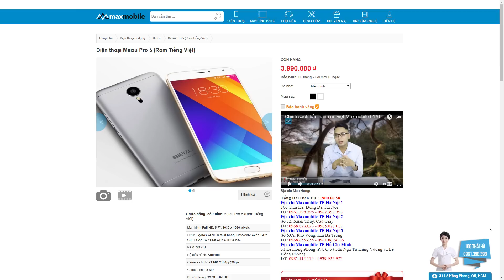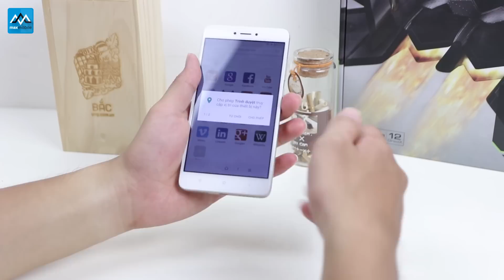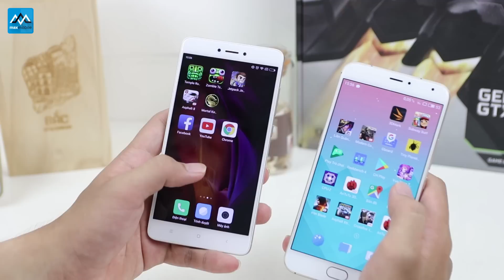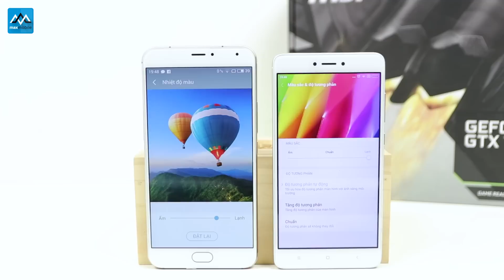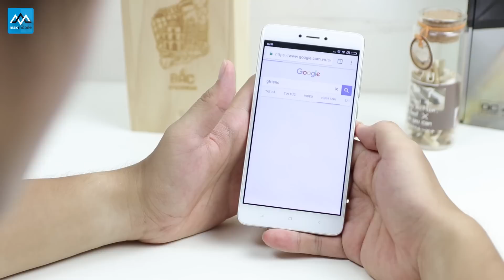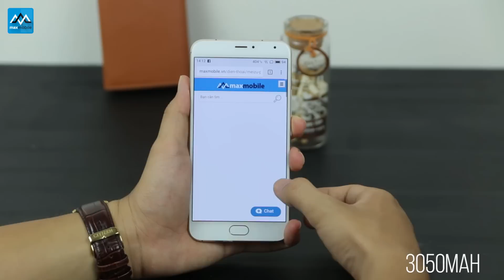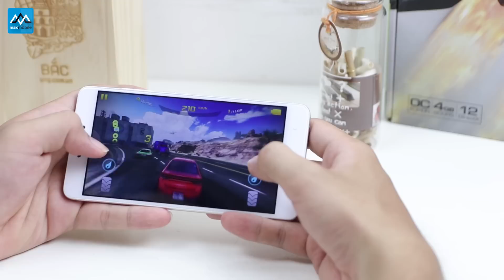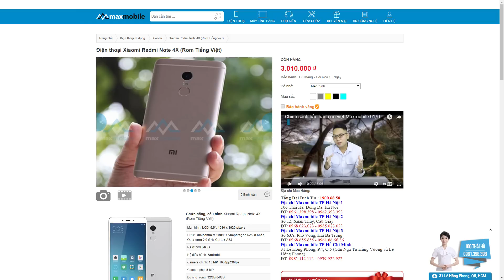So sánh chi tiết Redmi Note 4X vs Meizu Pro 5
2 sản phẩm được các bạn rất chú ý trong phân khúc dưới 4 triệu đồng đó là Xiaomi Redmi Note 4X và Meizu Pro 5, MaxChannel sẽ gửi đến các bạn bài so sánh chi tiết để khi mua hàng chúng ta có thể đứa ra lựa chọn phù hợp nhất với bản thân.

1. Apple

2. Samsung

5. Xiaomi

►Hệ thống showroom Maxmobile:
Thời gian mở cửa: 8h - 21h tất cả các ngày trong tuần

» Showroom 1: số 106 Thái Hà, Đống Đa, Hà Nội
» Showroom 2: số 12  Xuân Thủy, Cầu Giấy, Hà Nội